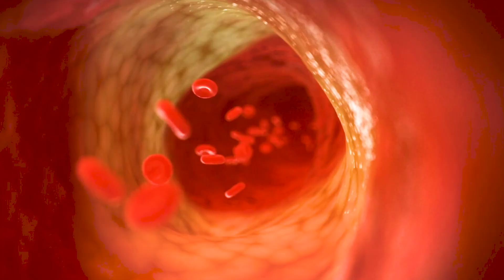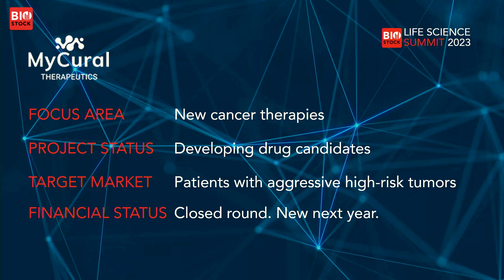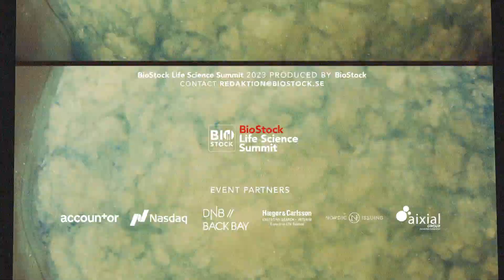BioStock Life Science Fall Summit | MyCural Therapeutics | October 2023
MyCural Therapeutics' CEO Alina Castell pitches the company at BioStock Life Science Summit 2023